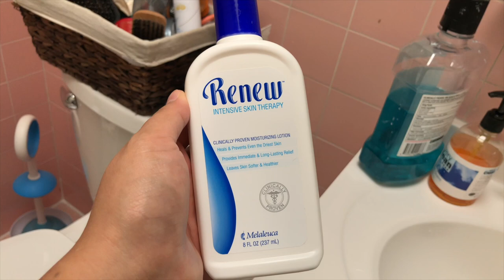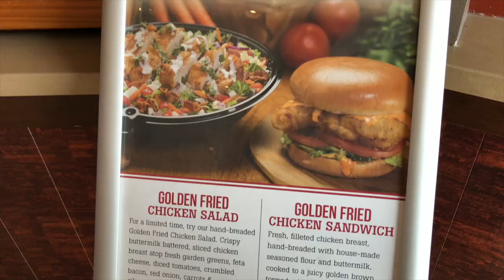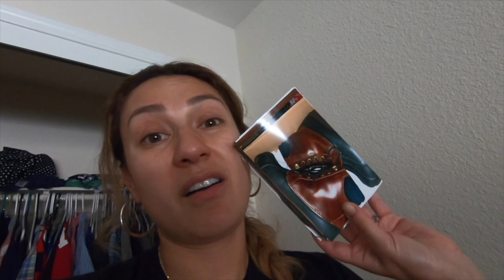How to have a successful Married Life!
Vlog 30

JOIN THE LEZBEFAM!